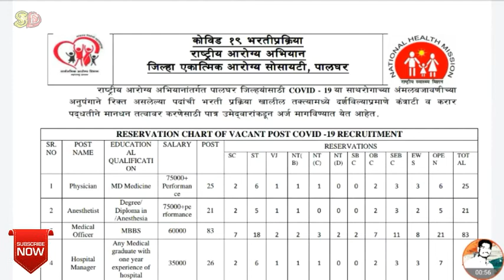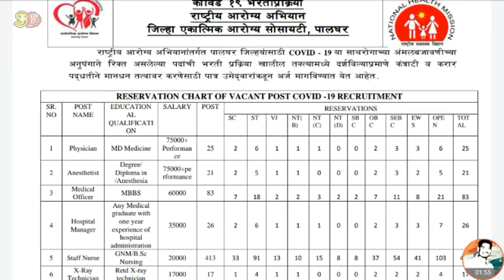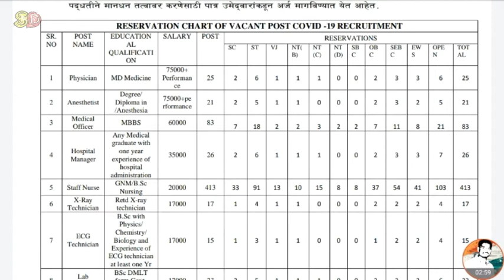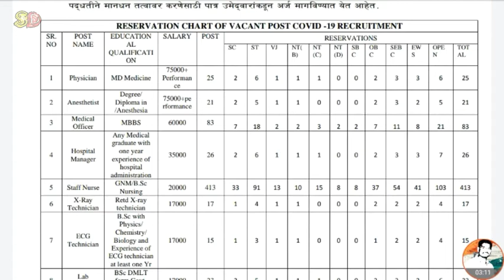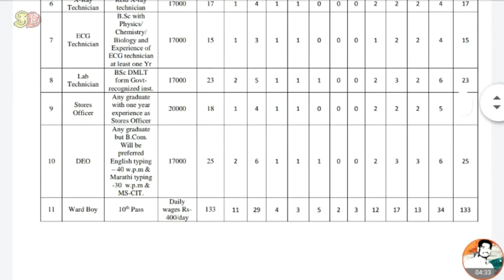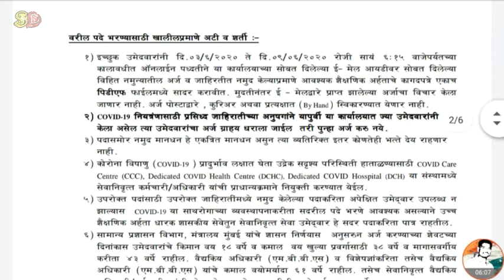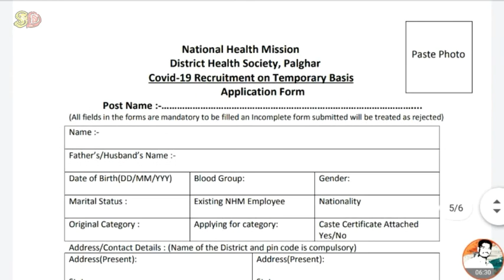NHM Palghar Bharti 2020 : राष्ट्रीय आरोग्य अभियान पालघर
NHM पालघर मध्ये ७९९ पदांची भरती

NHM Palghar Bharti 2020 : राष्ट्रीय आरोग्य अभियान पालघर येथे फिजीशियन, एनेस्थेटिस्ट, मेडिकल ऑफिसर, हॉस्पिटल मॅनेजर, स्टाफ नर्स, एक्स-रे टेक्नीशियन, ईसीजी टेक्निशियन, लॅब टेक्निशियन, स्टोअर ऑफिसर, डीईओ, वॉर्ड बॉय अधिकारी पदांच्या एकूण ७९९ रिक्त जागा भरण्यासाठी पदांनुसार पात्र असणाऱ्या उमेदवारांकडून अर्ज मागविण्यात येत आहे. अर्ज ऑनलाईन (ई-मेल) पद्धतीने करायचा आहे. अर्ज करण्याची शेवटची तारीख ९ जून २०२० आहे.

Thanks
Santosh Dhawan🙏